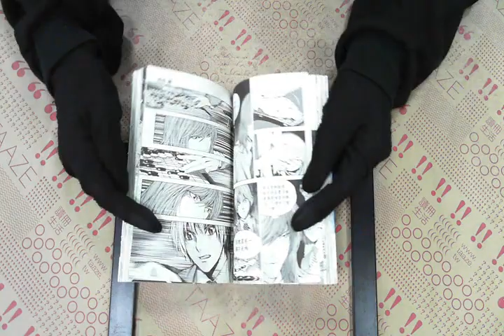TAAZE｜棋魂（23）（完） 二手書書況 9861131604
TAAZE｜讀冊生活網路書店「棋魂（23）（完）」，找二手書請至